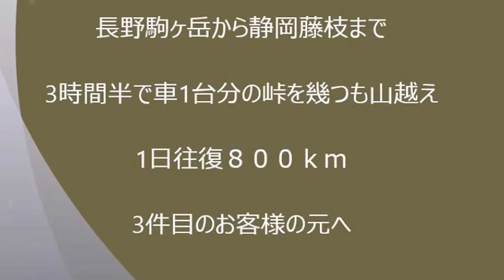ショベルハンド装着出張旅、長野駒ヶ岳から本日3件目静岡藤枝に向かいます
ミニユンボ用新型アタッチメントで掘削からツカミ驚異の脱着ワンタッチ10秒　静岡編